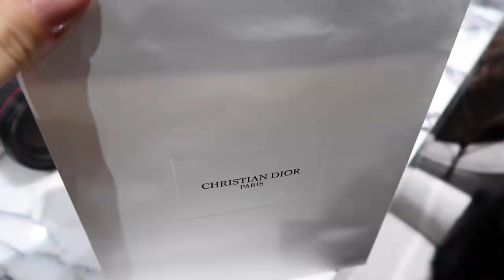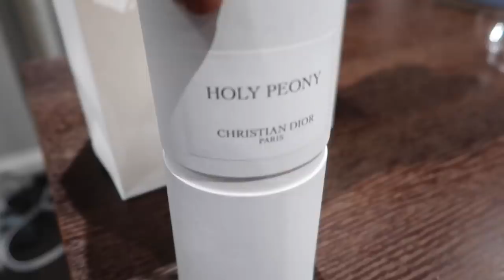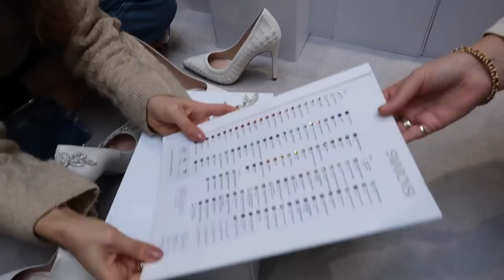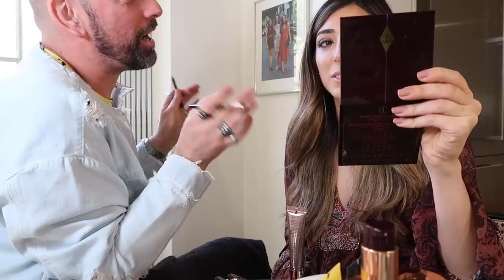IT'S BACK ON! Shoe Shopping, Engagement Party Makeup & Lunch with Guy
Engagement party bridal makeup tutorial with Charlotte Tilbury
Come Shoe Shopping with me at Emmy London
Lunch with Guy!

MY ENGAGEMENT & WEDDING VLOGS!!